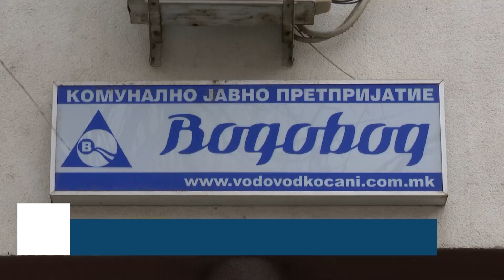Вработен во КЈП Водовод Кочани бил физички нападнат додека извршувал работни задачи